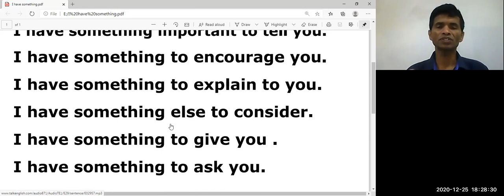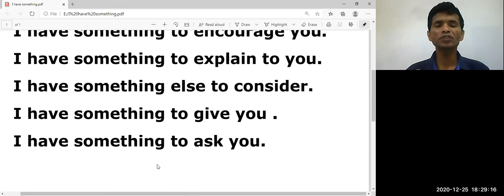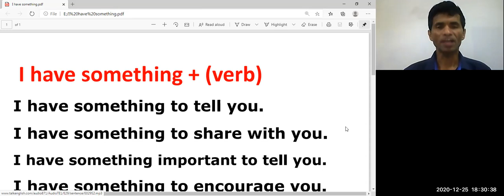English in Sinhala with Thushantha(Spoken English-9)I have something...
Regular and Irregular Verbs
Simple Present Tense
I promise to
100 words